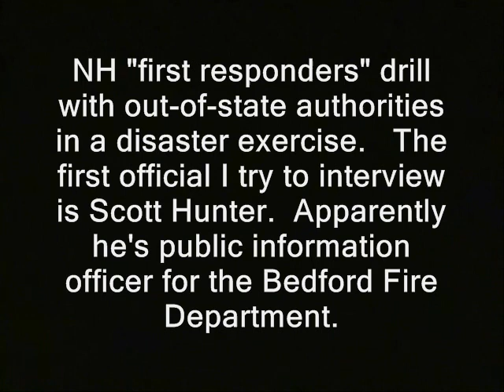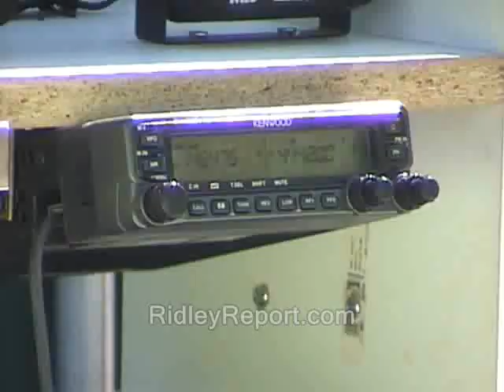Bedford press officer refuses to answer questions after I tell him I have libertarian bias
Sponsor - Bedford press officer refuses to answer questions after I tell him I have libertarian bias

' NH "first responders" drill with out-of-state authorities in a disaster exercise.   The first official I try to interview is Scott Hunter.  Apparently he's public information officer for the Bedford Fire Department.

He asks me to check back with him later.  This is how the conversation plays out when I do so. '

bedford fire department busybodies free state project new hampshire julian assange, politics republicans democrats authoritarians. activism libertarians
cops, police libertarianism drills finest men in blue firefighters firemen farenheit 411 911 voluntaryism voluntaryists edward snowden, ron paul, rand paul government, anarchism anarchists , feds nh freedom liberation successful resistance movements. dave ridley report ridleyreport indie reporters pio public information wtpl the pulse officer relations pr journalists journalism ben swann full disclosure creative commons license hunter s. thompson video free to use videographers. first amendment free speech freedom of the press media atlas shrugged jeff crilley galt's gulch in real life officers federal reserve  public domain footage gonzo journalism independent media freedome of the press corps wmur channel 9 rich girard at large jack heath bennie hill benny. journalistic commentary journalism reporters reporting
bedford, press, new hampshire, refuses, questions, fire, department, 911, pio, ron paul, police, cops, media, bias
editorializing commenting biased opinionated opinions.